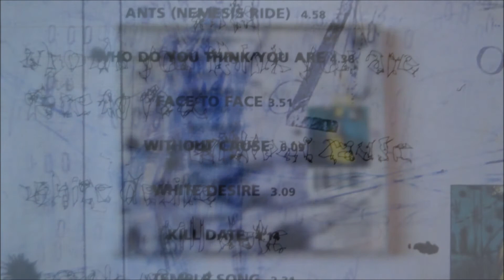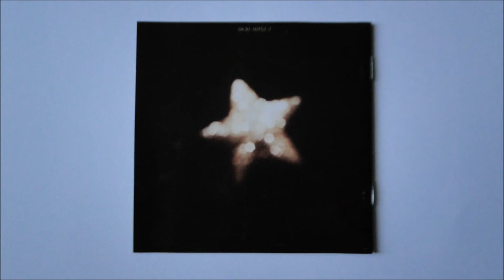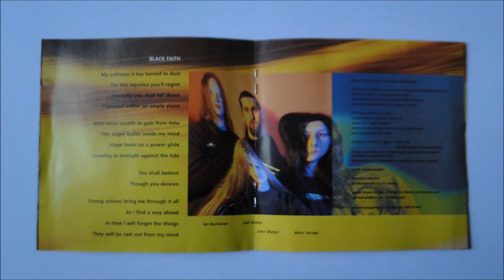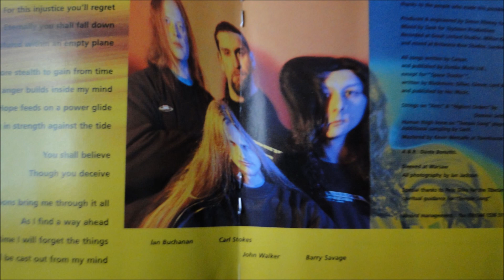Cancer - Save Me From Myself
Artist: Cancer
Album : Black Faith, CD
Track : 12
CD    : 1995 EastWest Records - 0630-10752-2